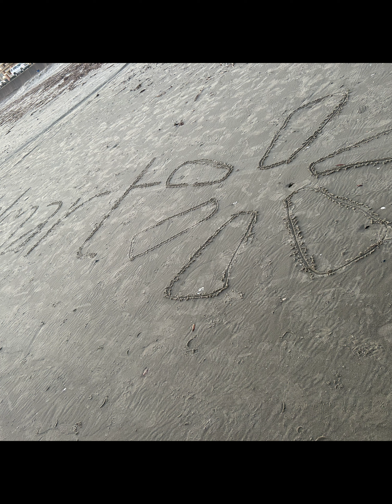MY VACAY TO GALVESTON TEXAS | 1-25-23 THRU 2-5-23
I DECIDED TO GIVE MYSELF A VACAY TO GTOWN TEXAS, ENJOY THE PICS AND VIDZ FROM THIS VACAY AND AND VERY SHORT BUT HUMOROUS KARAOKE COVER OF GODSMACKS: I STAND ALONE AS I ENJOY AN AMAZING VACAY ON THE GULF COAST, AND THE BEST WALMART IN THE STATE OF TEXAS